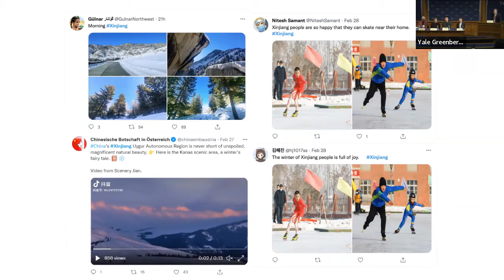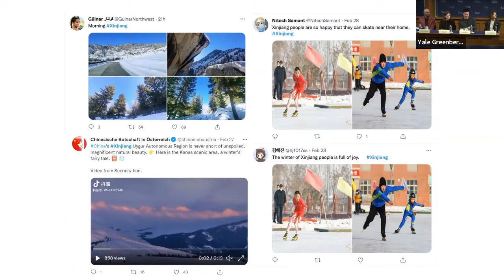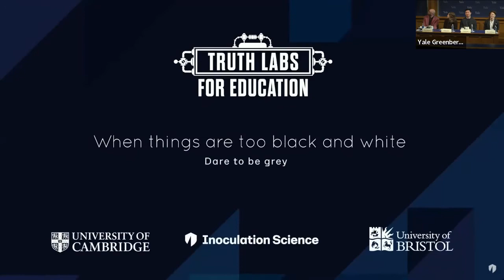Detecting DeepFakes & Coordinated Inauthentic Behavior | Yale Cyber Leadership Forum | March 4, 2022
Disinformation and the Future of Democracy
How can AI tools help detect “deep fakes” and other forms of coordinated inauthentic behavior online? How can democratic policymakers and social media companies counter the threat of disinformation and online extremism without impinging on freedom of speech and other fundamental freedoms? What are the most effective techniques for educating citizens to the threat of disinformation, and developing counter-narratives to combat conspiracy theories?

Detecting DeepFakes & Coordinated Inauthentic Behavior
Panelists: Beth Goldberg, Research Program Manager, Jigsaw at Google; Joshua Lam and Libby Lange, Graduate Students (M.A. ’22), Jackson Institute of Global Affairs; John Ternovski, Ph.D. Candidate, Department of Political Science, Yale University

Moderator: Ted Wittenstein, Executive Director, International Security Studies; Lecturer in Global Affairs and Law, Yale University

ABOUT: The Yale Cyber Leadership Forum focuses on bridging the divide among law, technology, policy, and business approaches to cybersecurity, exposing participants to the challenges associated with recognizing, preparing for, preventing, and responding to cyber threats.